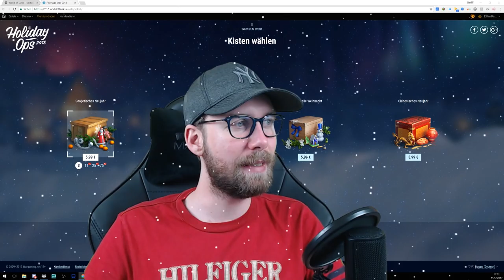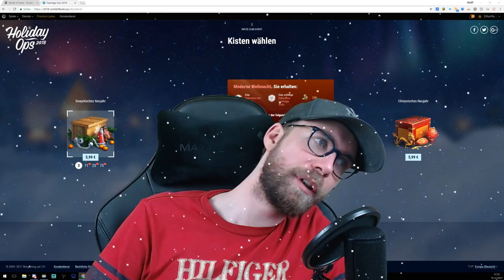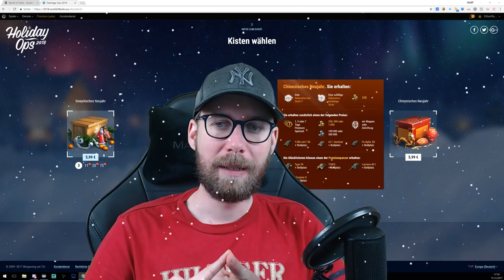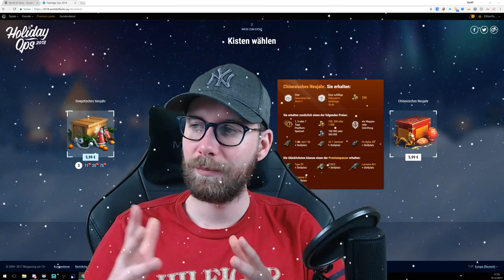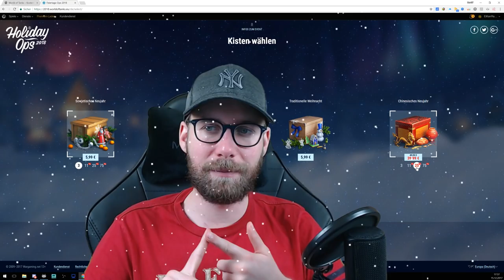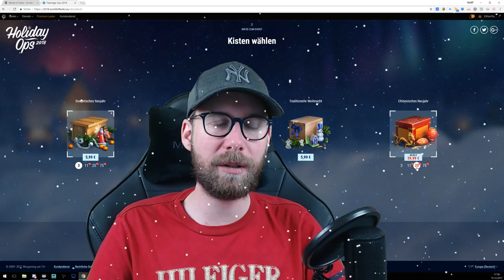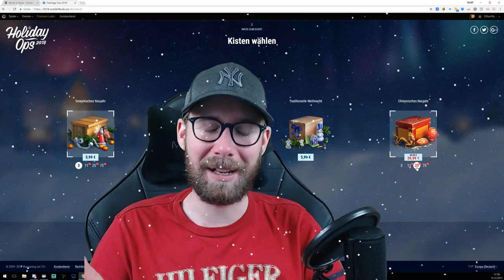Glücksspiel bei World of Tanks - Holt euch den Type 59! [ German - Deutsch ]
► Wichtiges vorab, die Geschenkboxen sind reines Glücksspiel und ihr habt keine Garantie auf einen der Tier 8 Premium Panzer! Aber meine Erfahrungen heute im Laufe des Tages und die von vielen Zuschauern zeigt, das es so leicht wie seit Jahren nicht ist, den Type 59 wieder zu ergattern! Also schaut euch das Video an und überlegt selbst was ihr machen sollt, aber handelt überlegt mit eurem Geld und setzt euch ein finanzielles Limit!

- davidmoreira01
- lordhelmchen2000
- me262lorin

►  World of Tanks Replays an mich:
Wenn ihr ein Replay senden wollt dann per Email an: